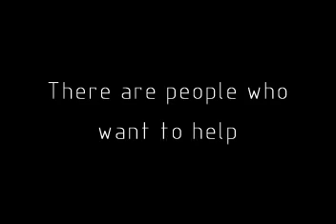Bullying awareness video-Miramichi valley high school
media studies class